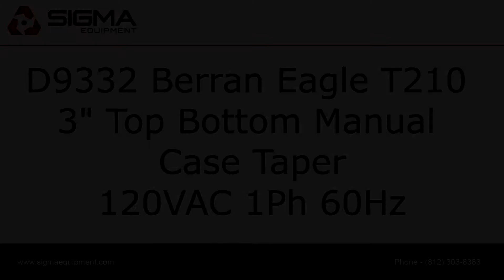D9332 Berran Eagle T210 3" Top Bottom Manual Case Taper SIGMA Equipment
This is a functional video of a Berran Eagle T210 3" Top Bottom Manual Case Taper. for more available equipment.